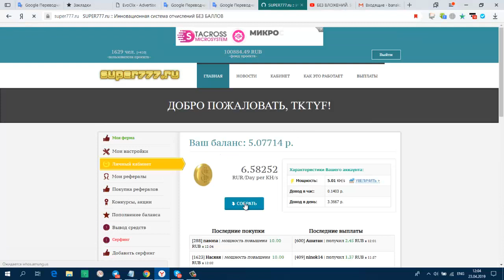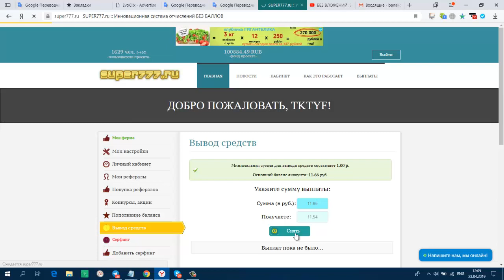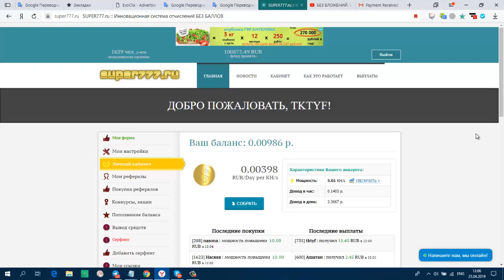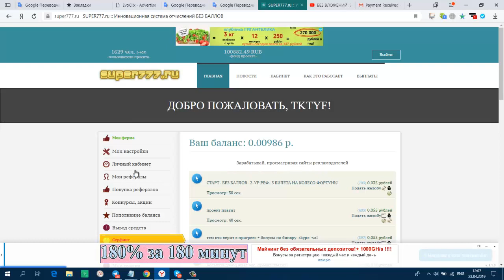БЕЗ ВЛОЖЕНИЙ. SUPER777 Бонус 0.10 KH/s ПЛАТИТ.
Payeer
+ 11.54 RUB
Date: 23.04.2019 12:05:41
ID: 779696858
Details: P96754182 → P1
Amount: 11.54 RUB
Comment: payment tktyf with SUPER777.ru
Мгновенные выплаты без ограничений и без заглушек.